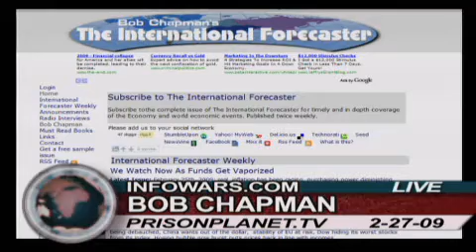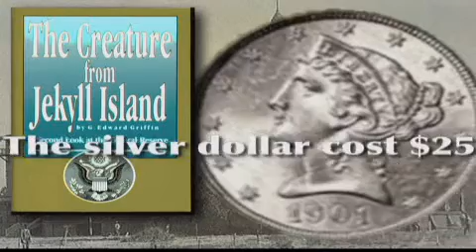The Alex Jones Show LIVE - February 27th 2009 - Part 5 of 17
Alex talks with Janine Roberts, the author of Glitter & Greed: The Secret World of the Diamond Cartel. Alex also talks with regular guest Bob Chapman of the International Forecaster,Steve Shank of eFoodsDirect, and Barbara Loe Fisher, co-founder of the National Vaccine Information Center, founded by parents of vaccine injured children.